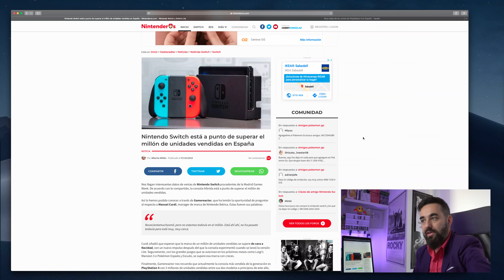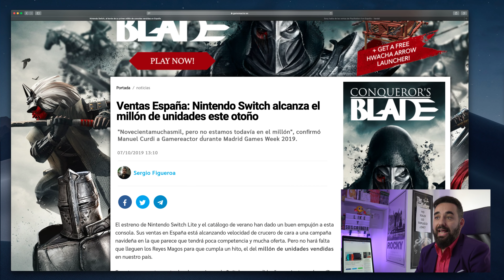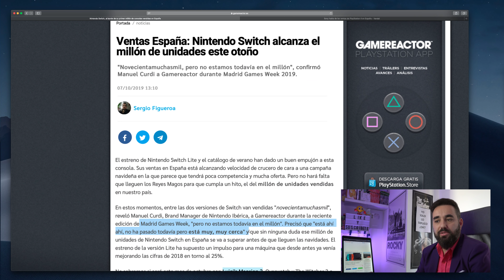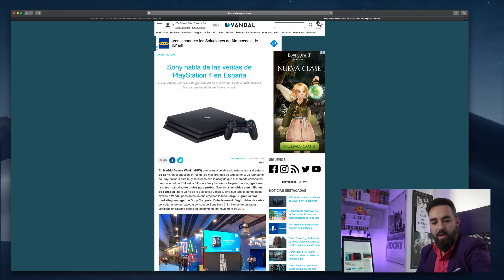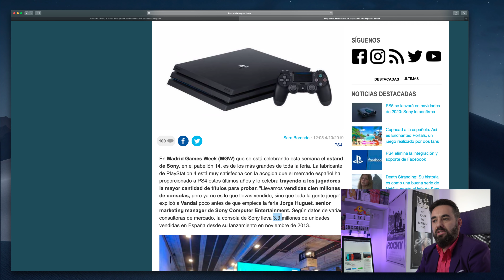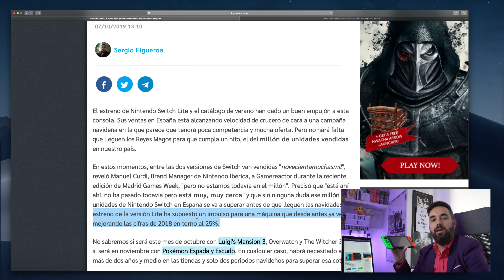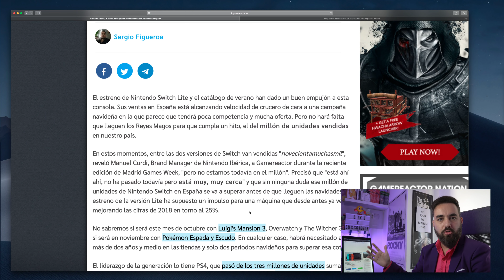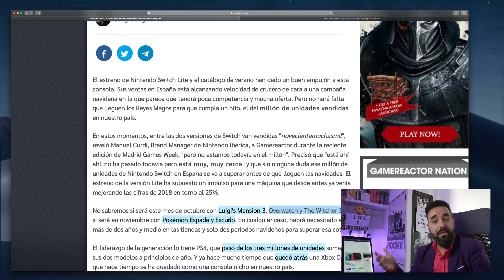Nintendo Switch lleva casi un 1 millón de unidades vendidas en España Según FUENTES OFICIALES